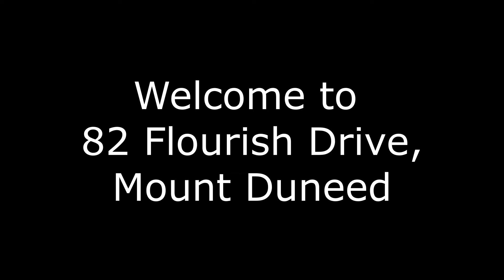82 Flourish Drive, Mount Duneed